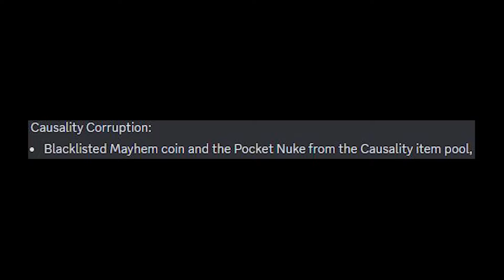When Causality Gets a Little Too Fun - SCP:SL Mayhem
school is completely done for me so I've got more free time to edit.